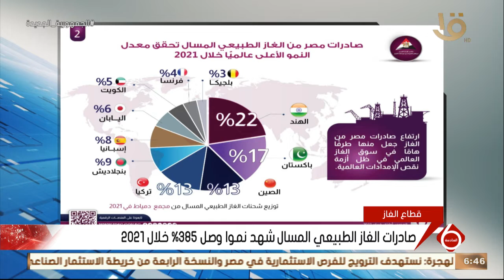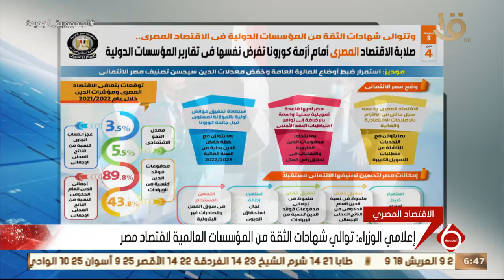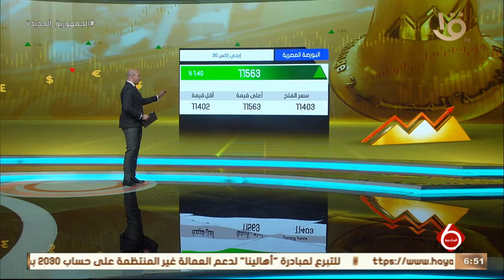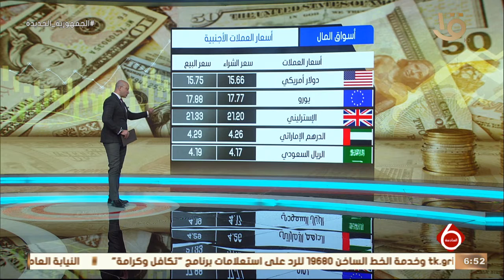نشرة السادسة | النشرة الاقتصادية أهم أخبار المال والأعمال